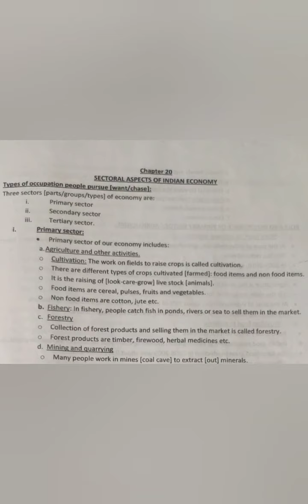Class-9 Sub-Economics Chapter-20(Sectoral aspects of Indian economy)